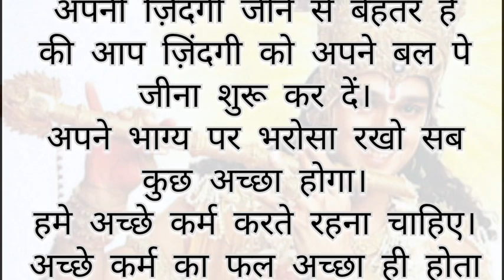कृष्ण वाणी जो मन को शांत करेगी!!सुविचार!! मन को शांत करने वाली वीडियो!! good thought!! motivational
कृष्ण वाणी!! श्री कृष्ण ज्ञान!! सुविचार!! मन को शांत करने वाली वीडियो!! good thought!! motivational motivation motivationalvideo man ko shant krne wali vedio